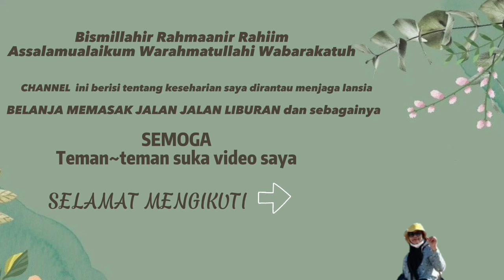SUP KUAH BENING TAHU BAKSO dan WORTEL SEGAR GURIH ENAK POLL